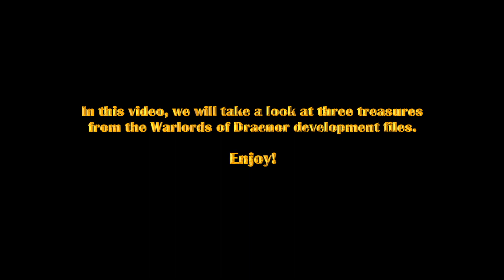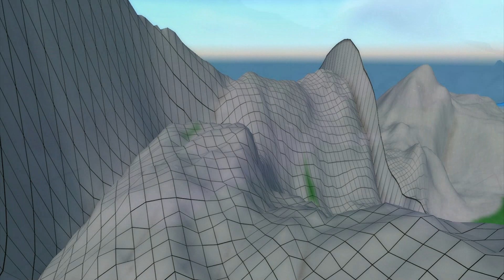The Chronal Spire, Pieces of Farahlon and Early Tanaan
Today we will have a montage of some real treasures hidden in the early game files. The mysterious Chronal Spire, which was supposed to be our entry way to Draenor, pieces of the long sought after Farahlon and a glimpse of what Tanaan Jungle was originally intended to be. Basically, I am giving you three videos in one today as an apology for a few weeks of not being able to keep the upload schedule. Enjoy!

00:20 - The Chronal Spire
02:18 - Pieces of Farahlon
04:21 - Early Tanaan